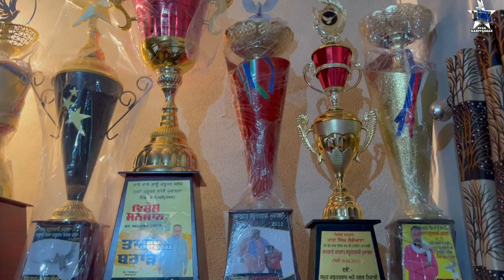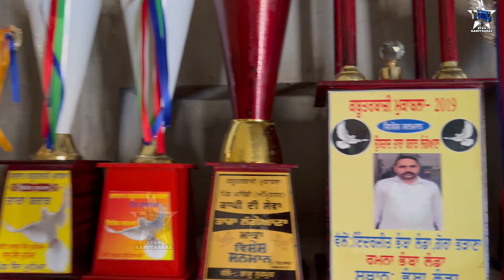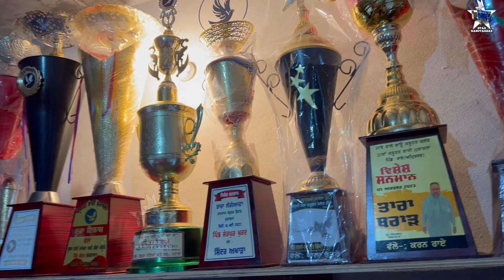ਕਬੂਤਰ ਥੱਲੇ ਸਾਂਬਾ ਜਾ ਰੱਬ ਚ ਉਡ ਦਾ ਕਰਦਾ ਏਨੀ ਤਕੜੀ ਗੇਮ ਸੀ ਅਪਾ ਓਹਨਾ ਦੇ ਚੇਲੇ ਐ ਬਾਈ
ਸਾਰੇ ਹੀ ਕਬੂਤਰਬਾਜ਼ ਵੀਰਾਂ ਦਾ ਬਹੁਤ ਧੰਨਵਾਦ ਚੈਨਲ ਨੁ ਪਿਆਰ ਕਰਨ ਲਈ। ਮੈ ਸਾਰੇ ਵੀਰਾ ਨੂੰ ਬੇਨਤੀ ਕਰਦਾ ਹਾਂ ਕਿ ਕਬੂਤਰ ਬਾਜੀ ਨੁ ਉਪਰ ਚੁੱਕਣ ਵਿਚ ਸਹਿਜੋਗ ਕਰੋ ਜੀ।ਤਾਂ ਜੌ ਇਸ ਸ਼ੌਂਕ ਨਾਲ ਕਿੰਨੇ ਹੀ ਪੈਵਰਾ ਦੇ ਚੁੱਲ੍ਹੇ ਬਲਦੇ ਰਹਿਣ ਤੇ ਢਿੱਡ ਵੀ ਪਾਲਦੇ ਰਹਿਣ। ਵਾਹਿਗੁਰੂ ਸਭ ਨੂੰ ਜਿੱਤ ਦੇਵੇ। ਤੇ ਸਭ ਦੇ ਜਾਨਵਰ ਠੀਕ ਰਹਿਣ। ਧੰਨਵਾਦ ਜੀ